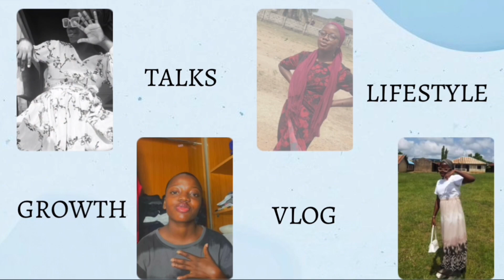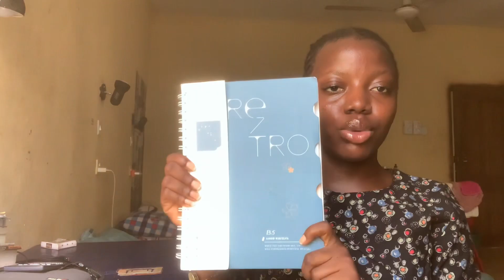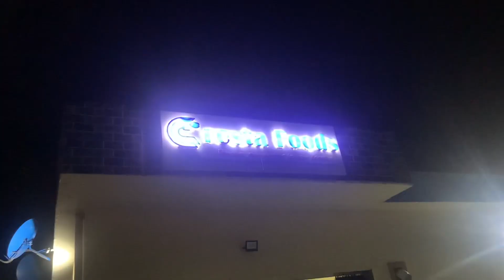A day in my life: second day of school, grwm, food, classes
Hey 😊

In case you are wondering why my intro does not have a sound in this video, it is because I got copyrighted for it so I had to mute it to avoid any issues 😊
Thank you so much for understanding 😊